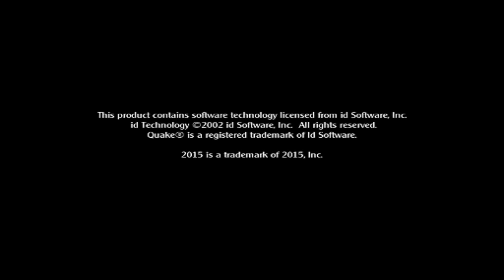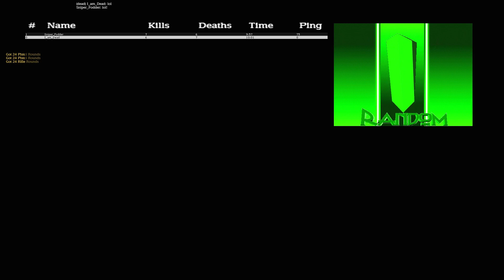Medal of Honor Allied Assault | Watten | 04/01/2024